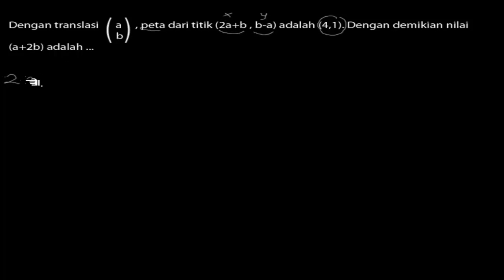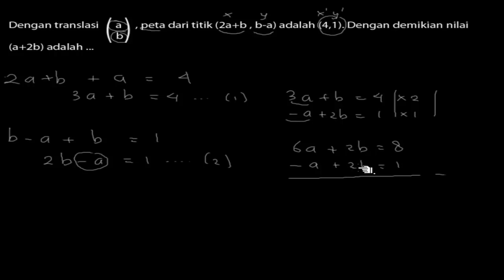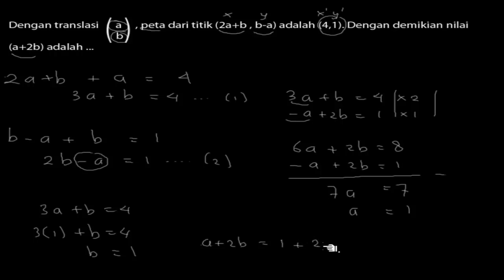🔴[TRANSFORMASI GEOMETRI]🔴Dengan translasi (a b), peta dari titik (2a+b,b-a) adalah (4,1). Dengan dem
Dengan translasi (a b), peta dari titik (2a+b,b-a) adalah (4,1). Dengan demikian nilai a+2b adalah